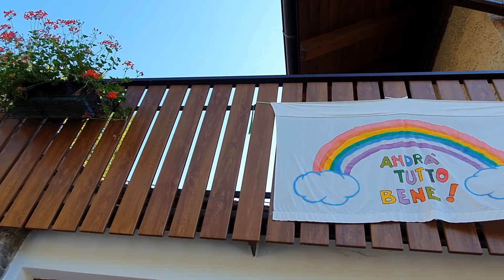EcoPark Hotel Azalea (Cavalese) raccontato da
Oggi vi portiamo alla scoperta di un bellissimo appartamento nel cuore di Cavalese (TN): l'EcoPark Hotel Azalea.
A visitarlo e raccontarlo è stata Valentina Carbone, Travel Blogger e Fondatrice del Progetto "Un Blogger per l'Italia", che si è recata presso la struttura ricettiva con la sua famiglia.

Ideale per famiglie e per gli amanti del benessere di corpo e mente. Fondamentale sapere che è immerso in un paesaggio pittoresco senza paragoni.